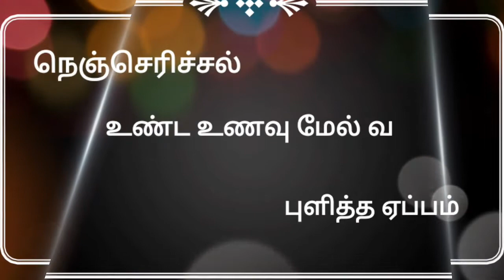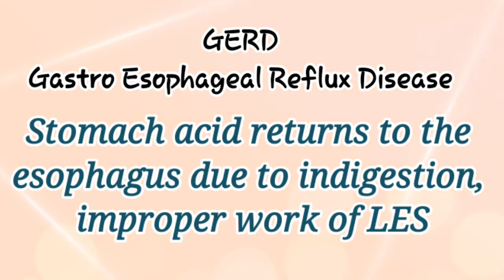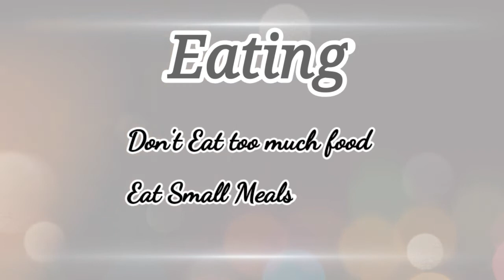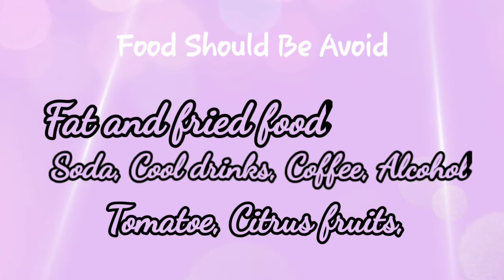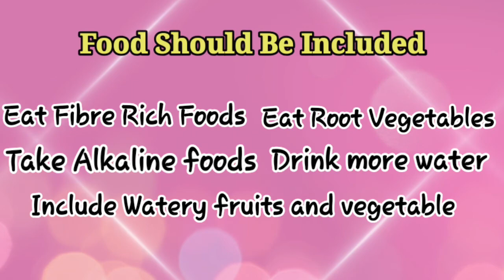புளித்த ஏப்பம் வருவது ஏன்?GERD in tamil/ foods for GERD